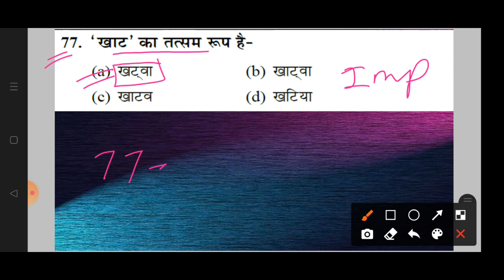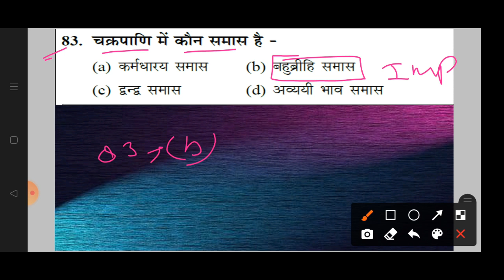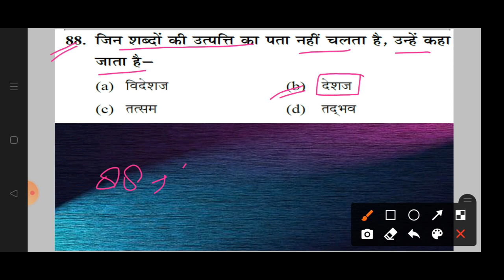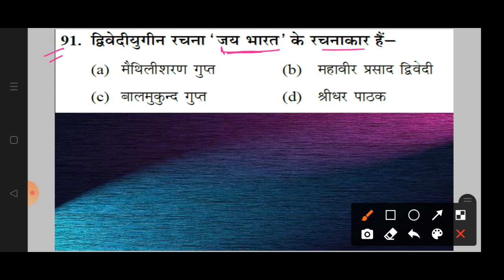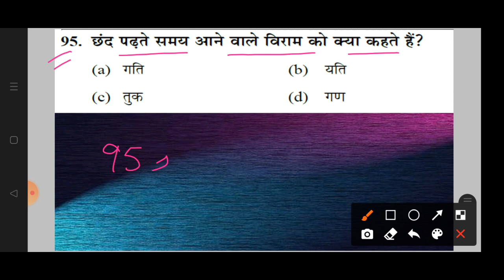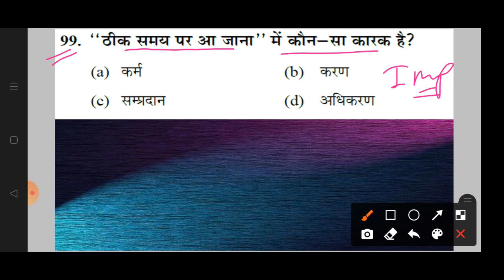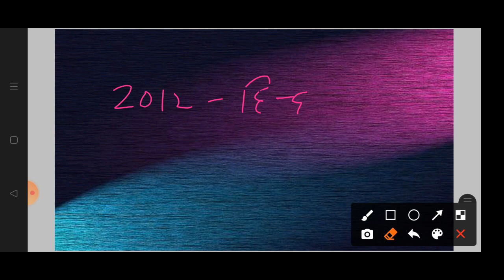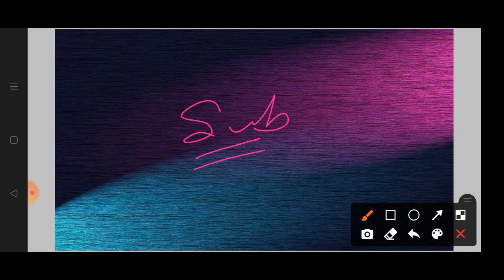UP B.Ed Entrance Exam 2022 l Previous year Question 2012 Hindi Section